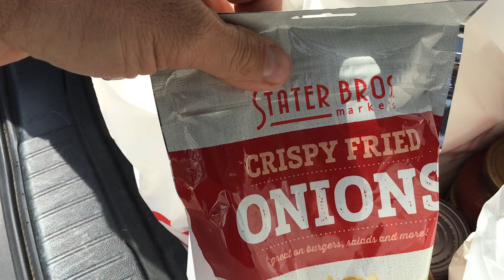Thank you to Summer Wells for collecting food items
from her neighbors for our food drive. Can you collect canned goods and other non-perishables from your neighbors and friends? You can drop off items at my front door anytime or bring to the drive-through packet pick up for Turkey Trot this Wednesday, November 25, from 4 to 6 PM at the Granada Avenue boat launch ramp.